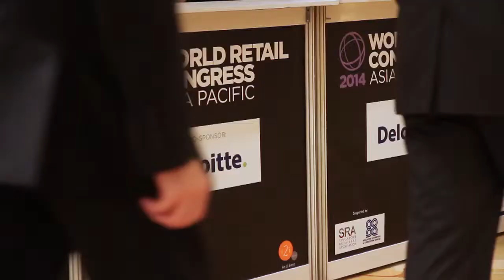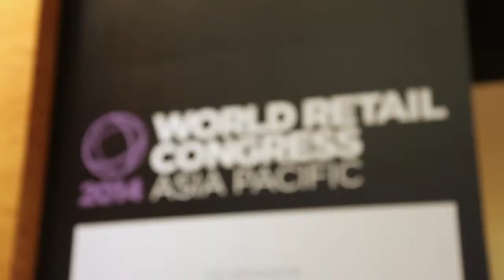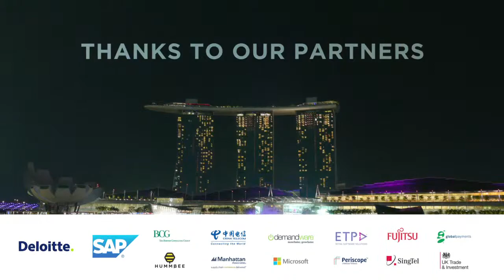World Retail Congress Asia 2014 Delegate Video